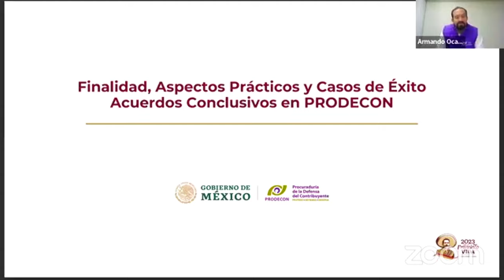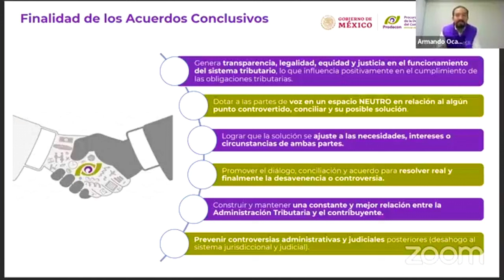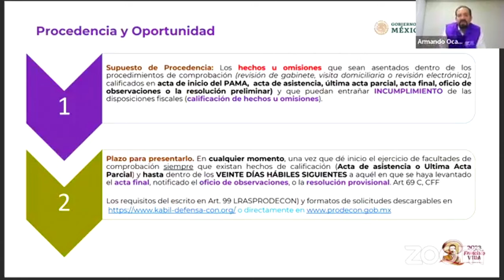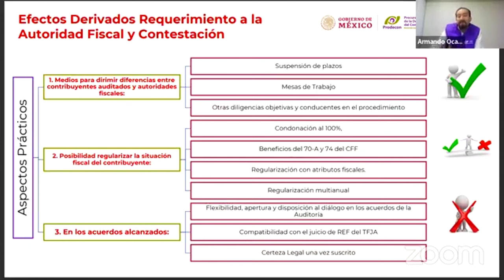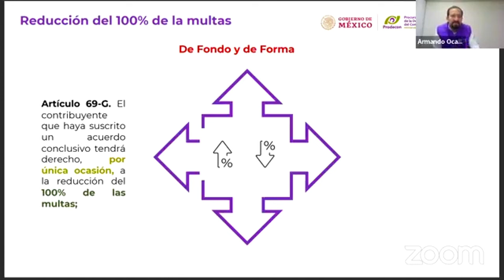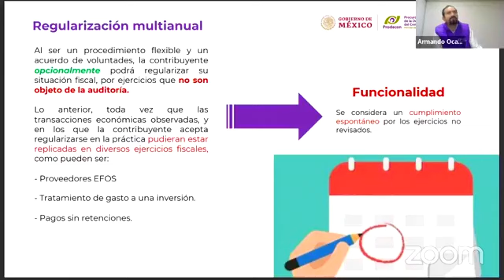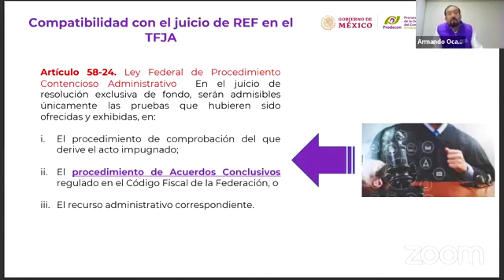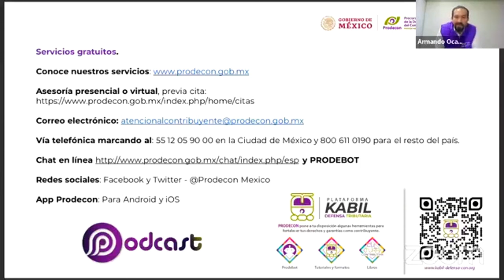ConferenciaMagistral sobre Acuerdos Conclusivos en PRODECON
Agradecemos a INDETEC por la amable invitación a nuestro Procurador Armando Ocampo, quien impartió la ConferenciaMagistral sobre Acuerdos Conclusivos en PRODECON.

La conferencia titulada "Finalidad, Aspectos Prácticos y Casos de Éxito en Acuerdos Conclusivos en PRODECON" fue impartida por nuestro Procurador el Mtro. Armando Ocampo, quien fue invitado por El Instituto para el Desarrollo Técnico de las Haciendas de Coordinación Fiscal (INDETEC).

Durante la conferencia, se abordaron temas relacionados con los Acuerdos Conclusivos en PRODECON, incluyendo su propósito, aplicaciones prácticas y ejemplos de casos exitosos.